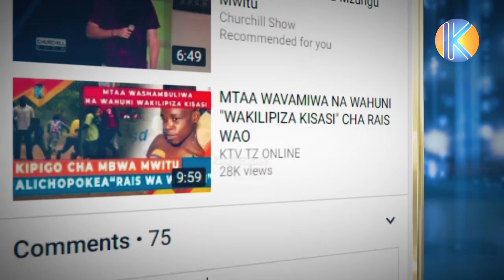SHUHUDIA WALICHO FANYIWA WATOTO ZAIDI YA 60 NI FURAHA KWAO - ZNZ